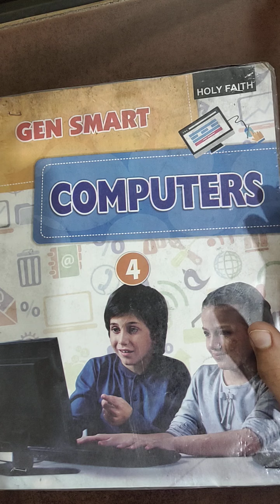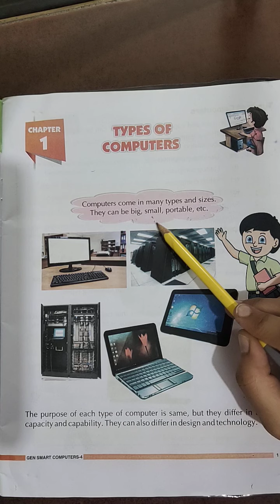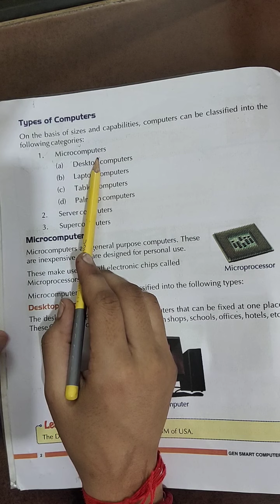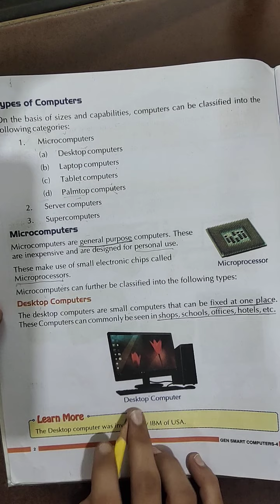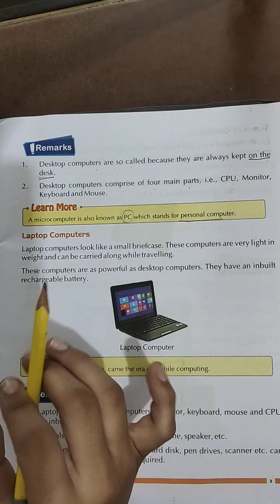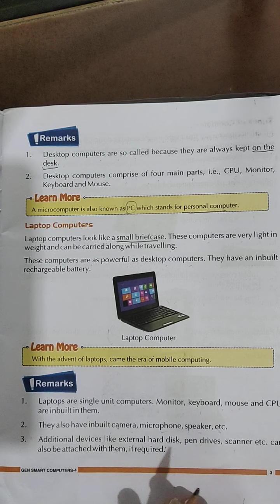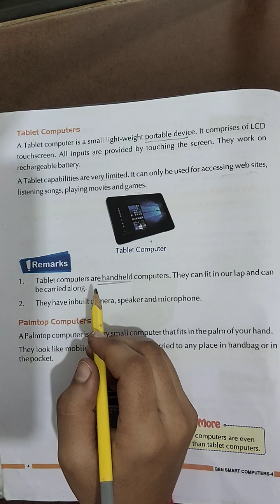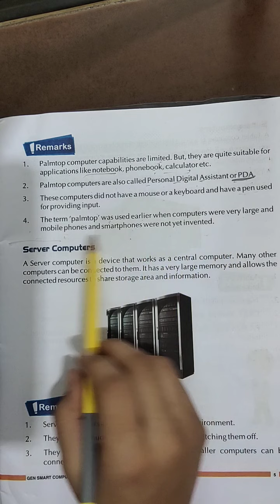17 04 2021 EM Std 4 sub Computer ch 1